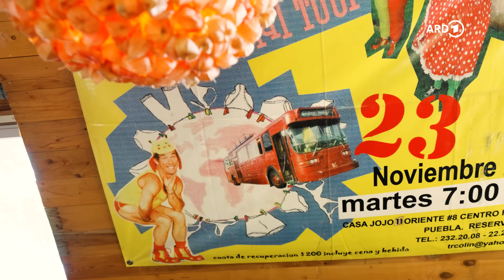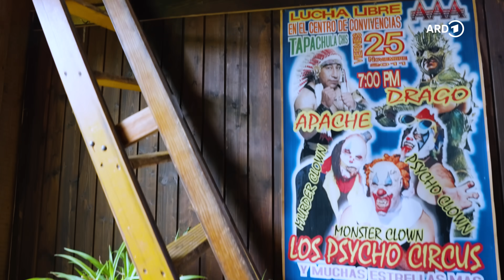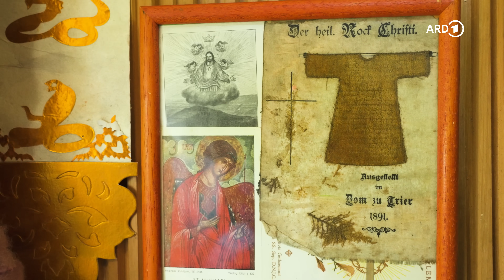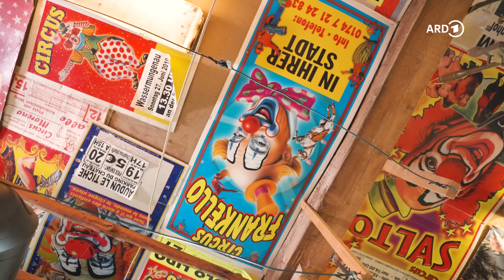Draußen wohnen: Artisten-Paar verwandelt wilden Garten in buntes Zuhause | ARD Room Tour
Ein Zirkuswagen, ein Ziegenstall, eine Telefonzelle und ein alter Schuppen – hier wohnen Irmtraud und Brady in einem riesigen Garten: ihrem „Haus ohne Dach“.

Das Grundstück der beiden Artisten hat rund 3.500 Quadratmeter und war völlig zugewachsen. Im Alleingang haben sie den Wildwuchs gerodet und die Bäume zurückgeschnitten. Als das Gröbste erledigt war, wurde als erstes ihr Artistenwagen aufgestellt – ihr Schlafzimmer. Diesen haben sie für 4.000 Euro gekauft und selbst renoviert. Der alte Ziegenstall ist jetzt das Badehaus mit Sauna. Ein anderer Schuppen dient nach dem Umbau als Küche und Wohnzimmer. Eine alte Telefonzelle ist ihre Toilette.

Da die verschiedenen Räume an unterschiedlichen Orten im Garten sind, sprechen sie liebevoll von ihrem „Haus ohne Dach“. Und tatsächlich wohnen sie das ganze Jahr über quasi draußen. Denn die verschlungenen Wege führen sie von „Raum“ zu „Raum“ immer wieder quer durch ihren parkartigen Garten.

Irmi und Brady sind kreative Menschen. Ihr Stil: bunt und einzigartig. Und ein wenig krumm und schief, wie Brady sagt. Zerbrochenes Geschirr nutzen sie für Mosaike im Bad, Holz wird gedrechselt und zu einer Lampe gemacht, Trotteln näht Irmi an Vorhänge und Kleidungsstücke, aus alten T-Shirts macht sie Teppiche, abgebrochene Flaschenhälse dienen als Lichterkette. Müll gibt es bei ihnen nicht. Alles findet eine Verwendung und ein neues Zuhause.

Die beiden sind Meister der Nachhaltigkeit – so gut wie nichts wird neu gekauft. Entweder finden sie die Sachen auf dem Sperrmüll, bekommen es geschenkt oder machen ein Schnäppchen bei einem Kleinanzeigenportal. Auch in punkto Ernährung sind sie sparsam: Irmi und Brady bewirtschaften einen großen Gemüsegarten und haben viele Kirsch-, Apfel- und Birnbäume auf ihrem Grundstück. Das Obst und Gemüse essen sie nicht nur, wenn sie es ernten, sie wecken es auch ein, machen Trockenobst daraus und stellen Saft und Wein her.

Auf ihrem Grundstück steht auch noch ein Haus. Dieses renovieren sie seit fünf Jahren – es ist fast fertig. Irmi und Brady überlegen, im Alter dort einzuziehen, aber noch fühlen sie sich in ihrem „Haus ohne Dach“ pudelwohl.

Irmi und Brady haben sich auf Festivals in Deutschland kennen und lieben gelernt. Irmi stammt ursprünglich aus einer Gärtnerei, hat aber schon früh gemerkt, dass sie sich auch auf der Bühne wohl fühlt. Sie hat Unterricht in einer Berliner Artistenschule genommen und gemeinsam mit einer Freundin eine Feuershow auf die Beine gestellt.

Brady war in den 1970er Jahren in einem Erziehungsheim in Oregon/USA, wo er seine unbändigen Kräfte auf Klettern, Rafting und andere Ausdauersportarten konzentriert. Früh hat er dann als Baumkletterer mit Kettensäge sein Geld verdient. Doch das Fällen von uralten Bäumen ging ihm an Herz und Nieren, weshalb er dann das Jonglieren und vieles mehr gelernt hat und Solo-Künstler wurde.

Acht Jahre nach ihrem Kennenlernen haben die beiden spontan in Las Vegas geheiratet. Seitdem sind sie als Duo unterwegs. Gemeinsam sind sie als Straßenkünstler und auf Festivals als Clowns, Artisten, Tänzer und mit einer spektakulären Feuershow aufgetreten.

Vor rund 15 Jahren sind sie zu einer großen Südamerikatournee aufgebrochen – die „Big Underwear Social Tour“ mit dem Untertitel "exploring the relationship between money and friendship". Das hat den beiden so viel Spaß gemacht, dass sie die Tour noch zweimal wiederholt haben. Danach hatten sie Lust auf festen Boden unter den Füßen und suchten einen Platz, um Requisiten und vieles mehr unterzubringen.

Im Hunsrück sind sie fündig geworden. Zwar ist ihnen das Wetter manchmal zu regnerisch und kalt, aber in ihrem „Haus ohne Dach“ haben sie sich ein buntes Stück Heimat geschaffen. Und: Von dort ist es auch nicht weit zu dem ein oder anderen Festival für die Comedy oder Feuershow – the show must go on.

Ein Film von Jennifer Lindemann (Redaktion), Susanne Dejung (Kamera), Yannick Gaul (Kamera & Ton) und Monika Kostrzewa (Schnitt).

00:00 Wohnen im "Haus ohne Dach"
00:30 Schlafzimmer
02:46 Badezimmer mit Sauna
06:08 Toilette
07:53 "Vorratskammer"
09:25 Küche
11:50 Wohnzimmer
12:53 Draußen-Wohnzimmer